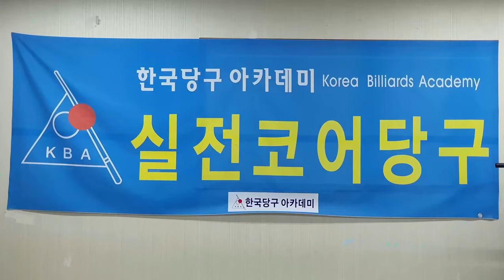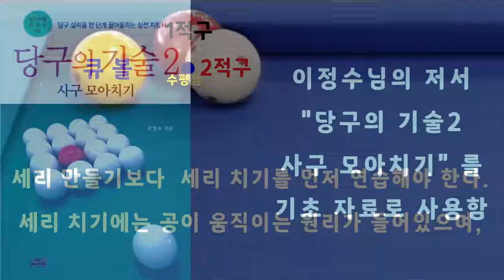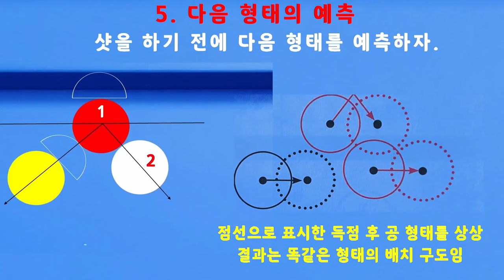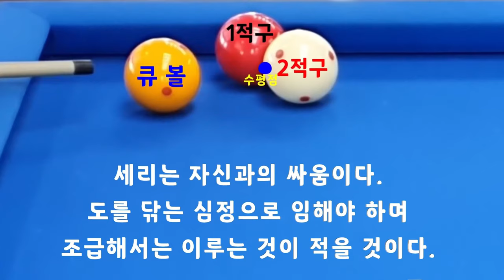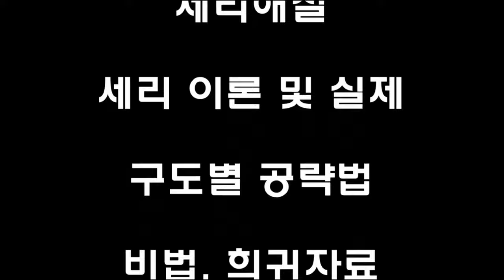[4906] 한국당구아카데미 // 멋지지 아니한가? / 세리(일단) : 3748(1448)일 / 16477(4418)시간_ 2024.09.18.